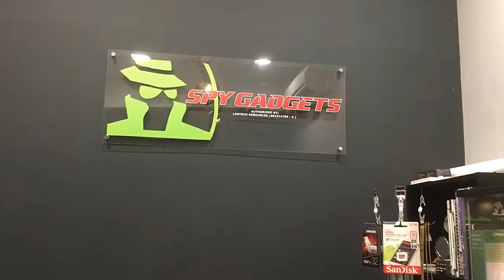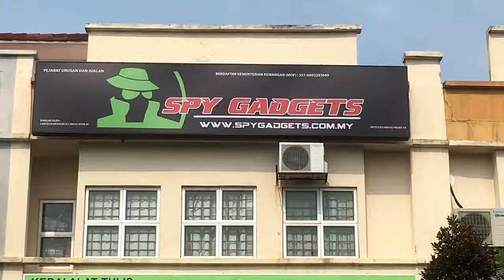SPY GADGETS TEASER VIEDEO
SPECIALIST OF HIDDEN CAMERA

SPY SHOP IN MALAYSIA
WE PROVIDE PRODUCTS & PROFESSIONAL SERVICES

171-1, JALAN PUJ 3/3, TAMAN PUNCAK JALIL, BANDAR PUTRA PERMAI,43300 SERI KEMBANGAN, SELANGOR MALAYSIA

Google Maps: Spygagdets